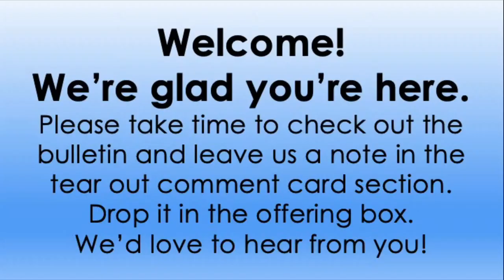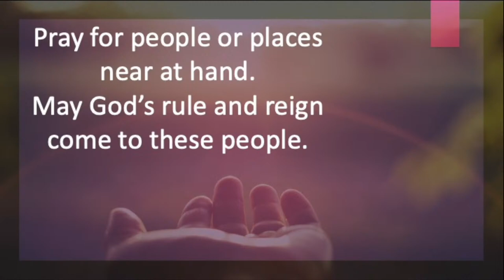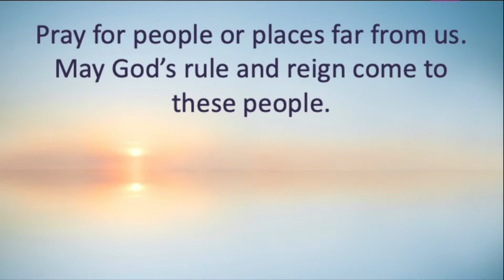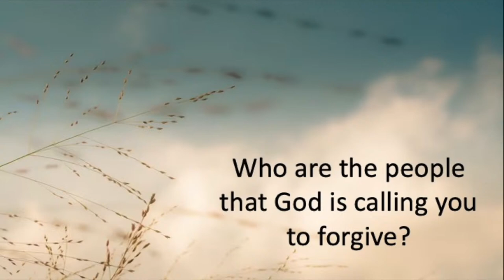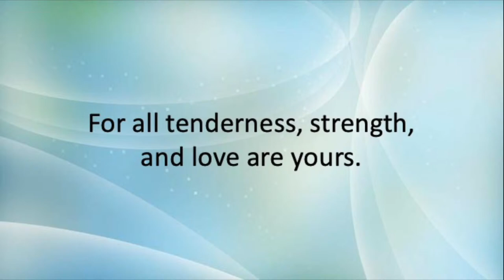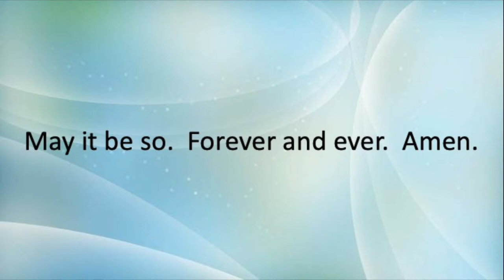The Way of Prayer: Part 2 - Your Kingdom - January 21, 2024 - 8:30 a.m.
January 21, 2024 Livestreamed Service

Used with Permission.  CCLI  #407626, CSPL#025047 and OneLicense A-737231